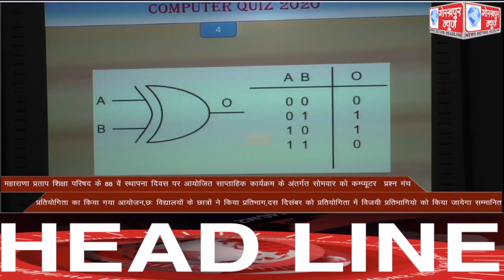GORAKHPUR NEWS Headlines 07-12-2020